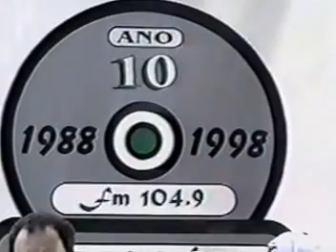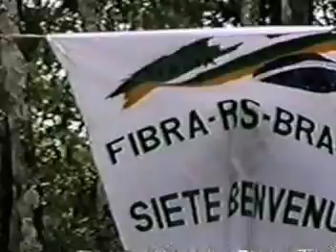ANIVERSÁRIO RÁDIO ODISSÉIA- LA VOCE DEL VENETO- 1998- SERAFINA CORRÊA-RS-2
La ose dela gente che parla Talian.

Mai desmentegarse de Guerino De Costa e le so barselete. Nelson Zenini che go senti par primo de tuti ancora ntel 88. Paulo Massolini che ga bio la idea de pórtar avanti la léngua atraverso la parola e la ràdio. Dio ve benedissa, qua e in eterno. Ghe son anca mi, Solange Maria Soccol.

Frigo Video
Uniserra.com